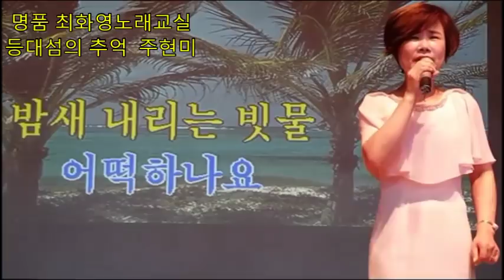등대섬의 추억(주현미), 가사첨부, 노래배우기, 최화영노래교실, K-Pop(trot),韓國歌謠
감사합니다~~^^

등대섬의 추억
이호섭 작사  김창남 작곡  주현미 노래

1. 가슴은 아파도 헤어져야 하나요.
나를 두고 돌아서는그 사람
내 가슴에 보라 빛 사연들을
나는 나는 나는 어떻하나요.
금빛 모래알처럼 아름다운 순간들
진한 갈색 커피 속에 흘린 그 눈물
지나간 그 여름날 등대섬의 그 날밤
나는 나는 나는 잊을 수 없어

2. 가슴이 아파도 잊어야만 하나요.
날 울리고 떠나버린 그 사람
아쉬운 정 보라 빛 사연들을
밤새 내리는 빗물 풀잎처럼 서러워
거리마다 뽀얀 안개속의 추억들
지나간 그 여름날 등대섬의 그 일을
나는 나는 나는 지울수 없어...